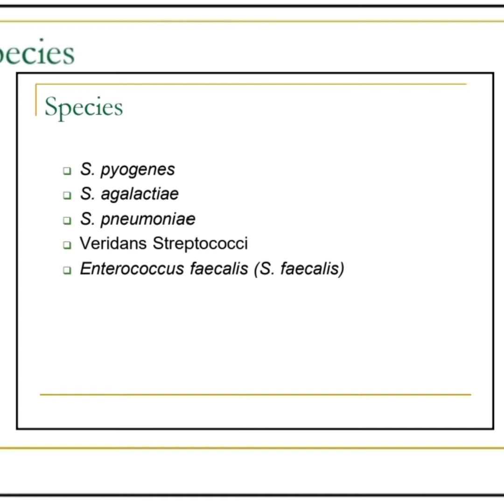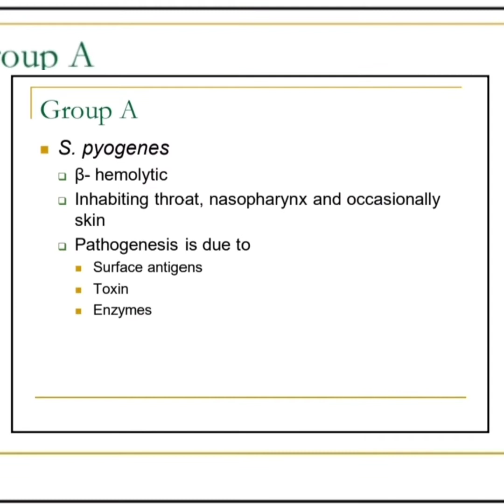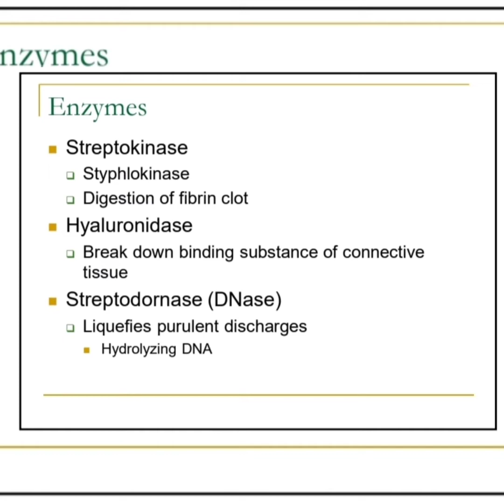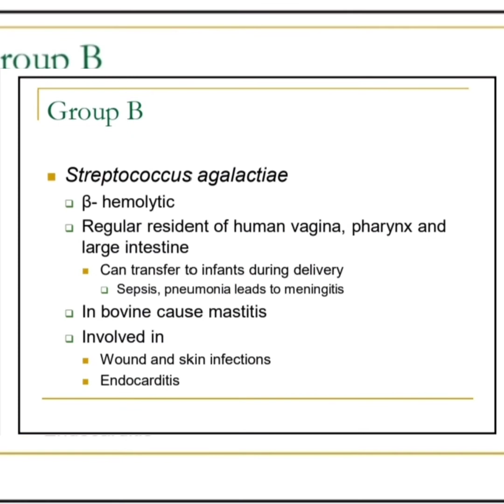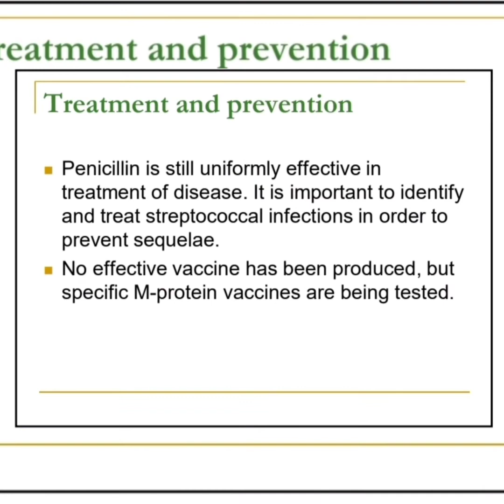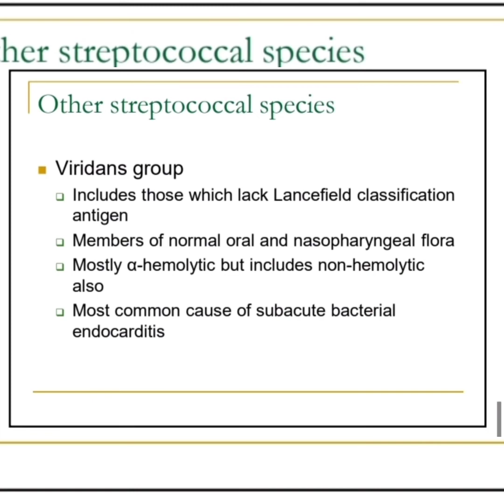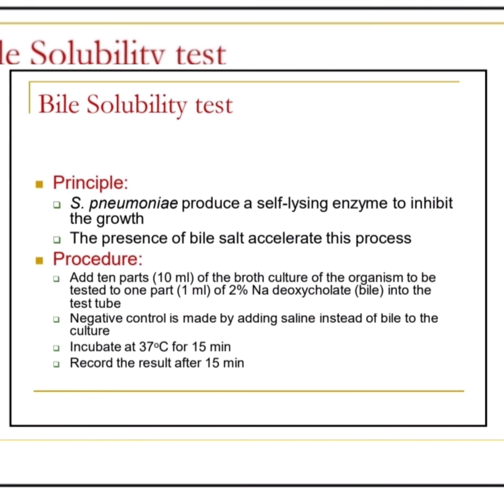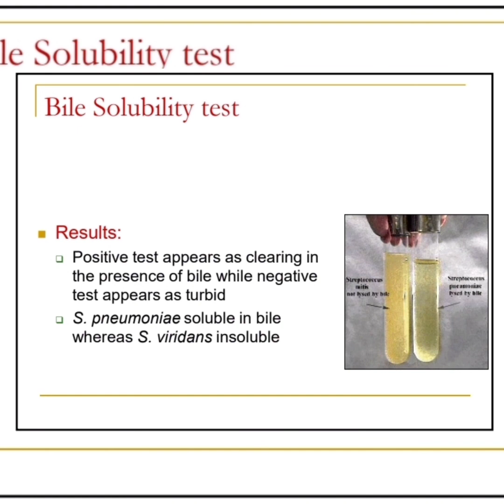Bacteriology Lecture -Streptococcus & it's Species Notes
This video Is about to Microbiology notes and information.
It's an informative video .
In this video we discussed the Streptococcys Bacteria in detailed. It's general characteristics and Clinical pathology, Signs, It's features,mode of transmission, CAMP test , serology:-Lancified Classification
And finally discuss it's treatment.

Hope So it's video help you a lot

For More Informative and Notes related Video Stay with Us .